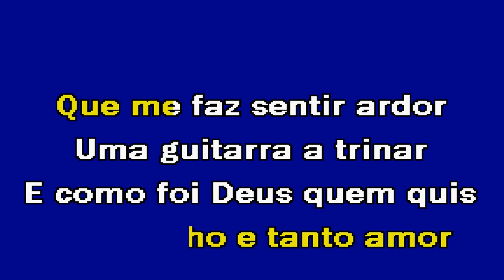MEU DESTINO É SER FADISTA Francisco Paralta Karaoke